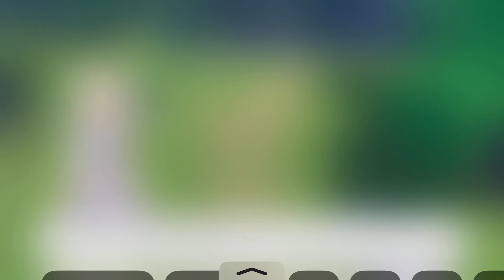Neverland Part 3